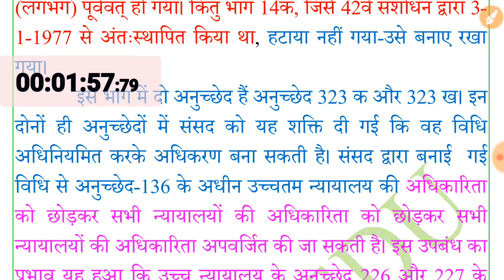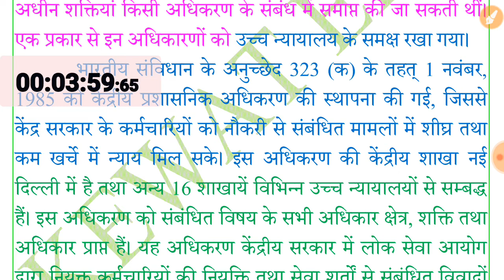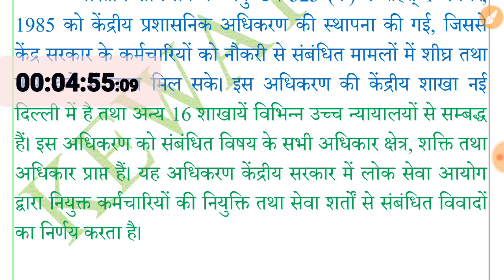#2, 50WPM Court Related Dictation By_Anchal Dubey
Hindi Stenography Dictation for ssc stenographer skill test, ASRB Steno skill test Dictation, high court Dictation and Vidhansabha etc.